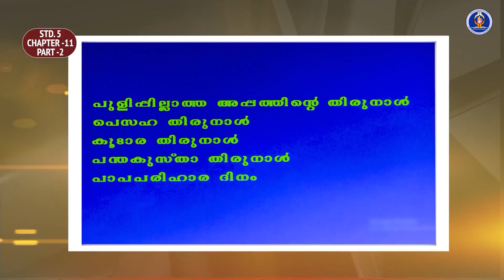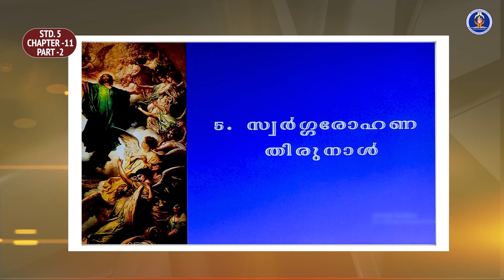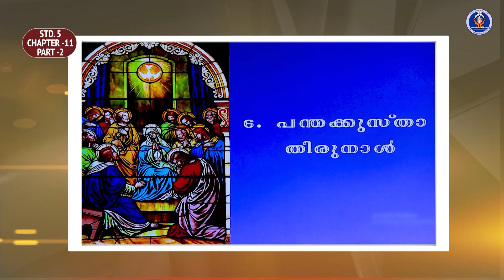Class 5 Chapter 11 Part 2 Episode 22